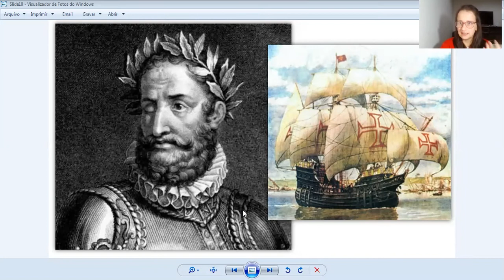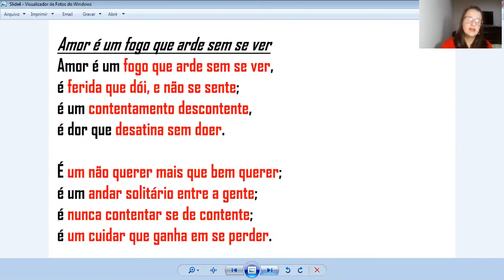Quem foi Luís de Camões ?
Neste vídeo eu falo sobre a algumas características da vida e da obra do grande poeta português: Luís de Camões.

Camões escreveu textos líricos - os poemas de amor - e o épico "Os Lusíadas". Na poesia lírica um dos poemas mais conhecidos é "O amor é fogo que arte sem se ver" que foi musicado pela bando Legião Urbana na música "Monte Castelo". Na poesia épica o texto mais conhecido é "Os Lusíadas" poema feito para homenagear as grandes conquistas do povo Lusitano.